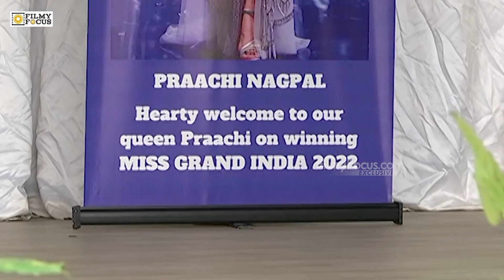Miss Grand India 2022 Praachi Nagpal visits CHIREC International School | Filmyfocus.com